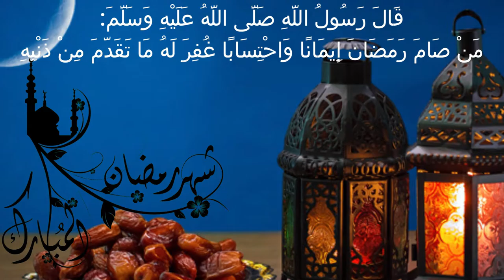Aubergine farci باذنجان محشي بزاف بنين